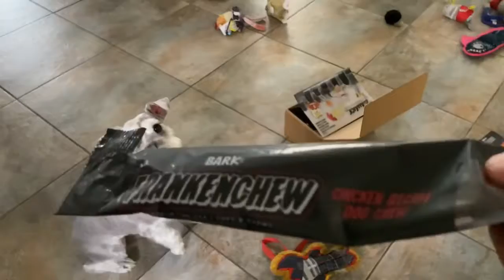Buddy Loves his BarkBox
By little boy Buddy love’s when his BarBox arrives, check out the video to see his reaction.